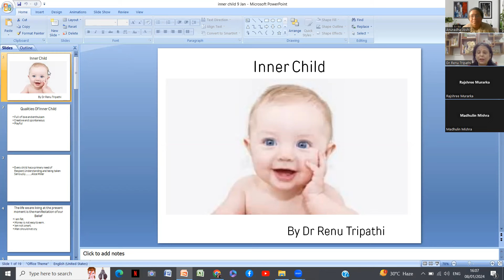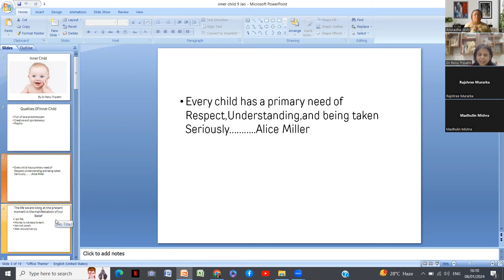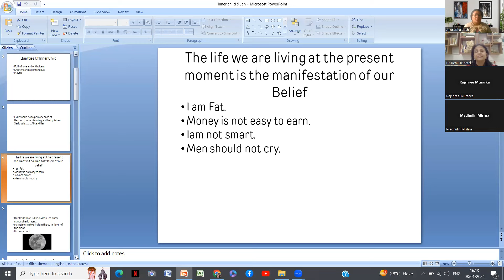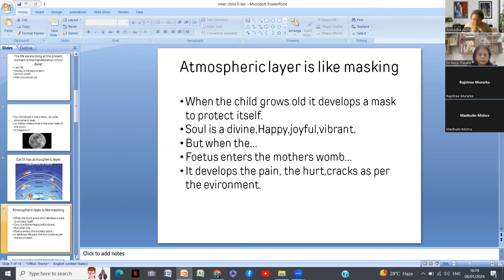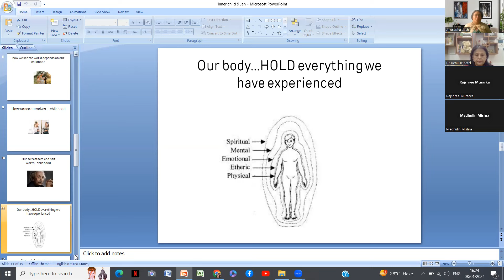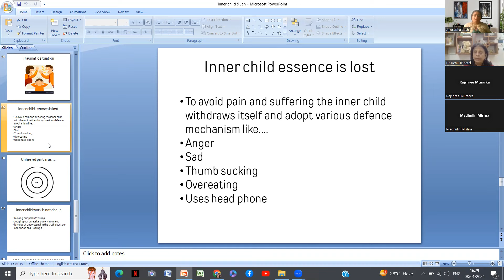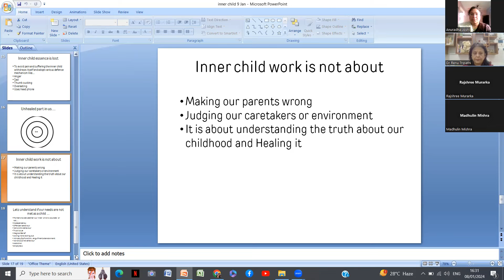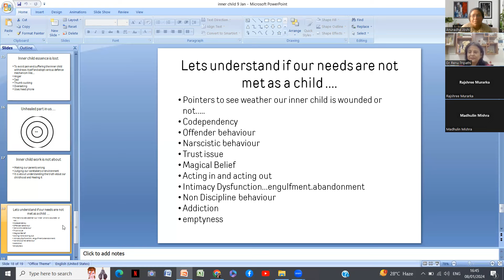Finding our Inner Child Needs | Root of Fear, anger, and sadness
Dr. Renu Tripathi @Sparkleyoursoul555  shared the Inner child and how a child masks its needs. Meditation and other relaxation techniques are suggested. Why not be in Love vibration ? she asked. Epigenetics

0:00 Welcome
1:11 Professor
4:30 Gratitude
6:15 Inner child
8:00 Atmosphere
45:00 Sharing
50:00 Affirmations
55:00 Love Vibration
59:00 Thank you!

Book personal intuitive sessions - Dream interpretation, intuitive counseling in personal or professional aspects. You may ask about patterns, fears, or a block you currently face.

NOTE:
1. All readings and messages are for standard guidelines.  These readings and messages may or may not resonate with every individual
2. Video edited with WeVideo software; Used Youtube Free Music